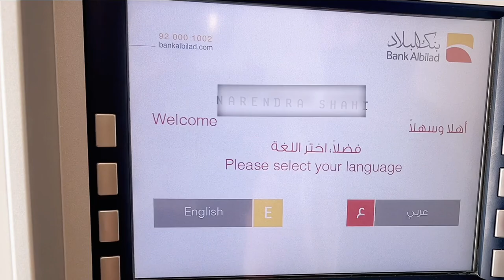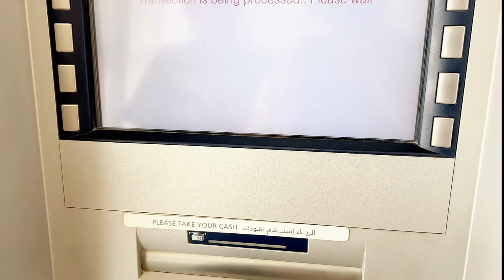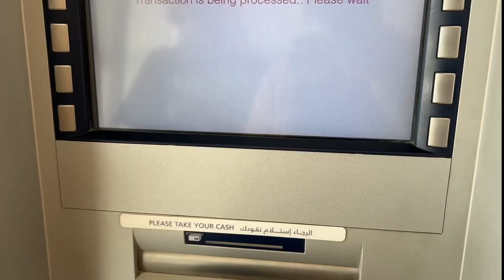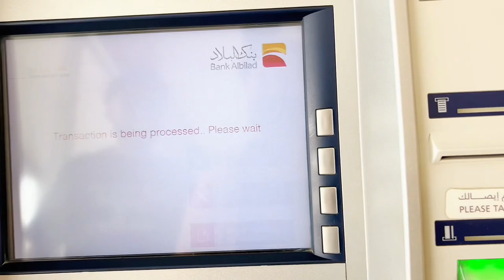Albilad-how to activate Albilad atm card/ Albilad atm card activation New update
How to activate bank Albilad atm card

Join this /join

Anb-How to active your anb account / how to login to your anb new account online NEW UPDATE.

ANB-how to open account in Arab national bank /paano mag open account sa ANB online application.

ALRAJI - HOW TO PRINT YOUR NEW ALRAJI ATM CARD -new update. ATM card issuance self service machine.

HOW TO ADD BENEFICIARY ALRAJI BANK TO SNB - HOW TO TRANSFER MONEY SNB TO ALRAJI BANK new update.